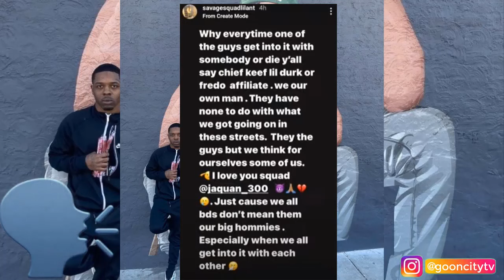Savage Squad Ant Says Lil Durk Chief Keef & Fredo Santana Don't Give Orders In The Trenches